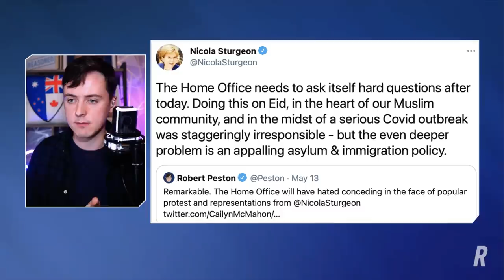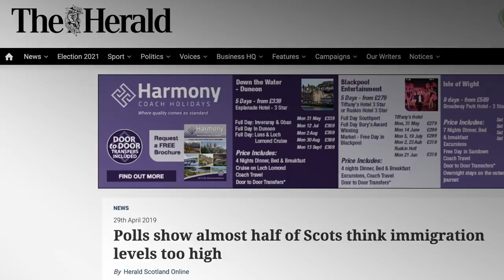Scotland's Hypocritical Path To Lawlessness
Darren Grimes on the "quite severe and chilling repercussions" of what happened in Scotland's First Minister Nicola Sturgeon’s constituency and why it matters.

Reasoned Conversations with Darren Grimes is also available as a podcast on all good podcast platforms